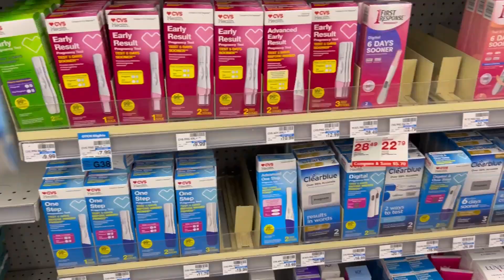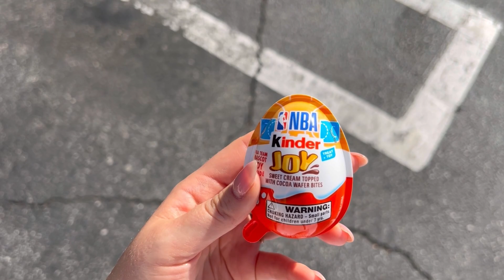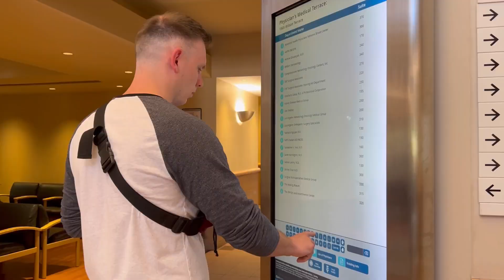История первой беременности / замершая беременность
Это история моей первой беременности. В этом видео показываю как узнала, реакция мужа и семьи, поход к врачу и плохие новости… поделилась своими мыслями, возможно, кому то это поможет.
Спасибо что смотришь меня ❤️.

00:00 - начало
00:53 - задержка
03:09 - моя реакция на беременность
06:35 - реакция мужа
09:34 - сюрприз для родителей
14:16 - поход к врачу
16:18 - плохие новости
19:46 - советы которые могут помочь
22:46 - заключение видео